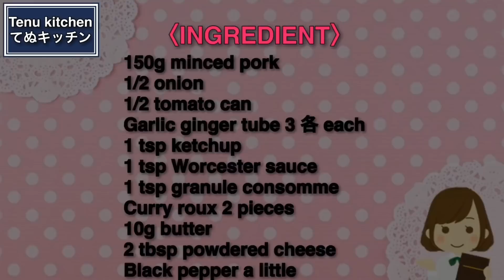レンジでチンするだけ！超簡単なのにコクがすごい『こってりキーマカレー』Rich Keema Curry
【レンジdeこってりキーマカレー】
今日は、レンジで作る『こってりキーマカレー』を作りました！
材料を耐熱ボウルに入れてレンチンだけで完成するのでめちゃくちゃ簡単！
最後にバターと粉チーズを入れるので、こってりで満足度の高いコク旨キーマカレーに仕上がります。
レンジで作る温泉卵をトッピングしたら、もう最高の一品！ぜひぜひお試しください。

〈材料〉
トマト缶 1/2缶
にんにく しょうがチューブ 各3㎝
カレールー 2片
バター 10g

【Rich Keema Curry】
Today, I made "Rich Keema Curry" made with a range!
Putting the ingredients in a heat-resistant bowl and completing it with just lentin makes it really easy!
At the end, butter and grated cheese are added, so it's finished with a rich and satisfying rich kema curry.
If you top the hot spring eggs that you make in the range, it's another great dish! Please try it by all means.

〈INGREDIENT〉
150g minced pork
1/2 onion
1/2 tomato can
Garlic ginger tube 3 各 each
1 tsp ketchup
1 tsp Worcester sauce
2/3 tsp granule consomme
Curry roux 2 pieces
10g butter
2 tbsp powdered cheese
Black pepper a little